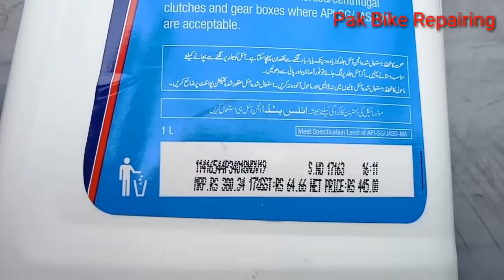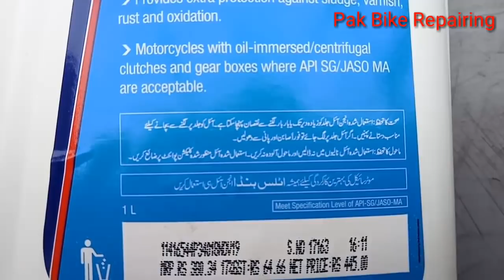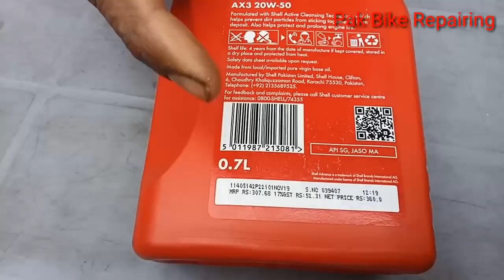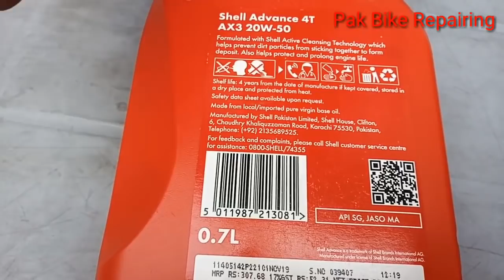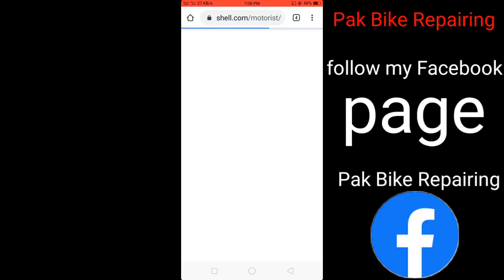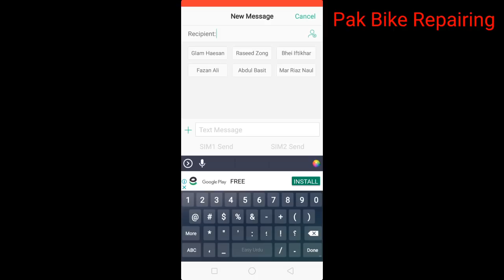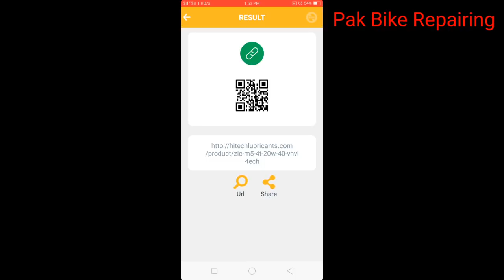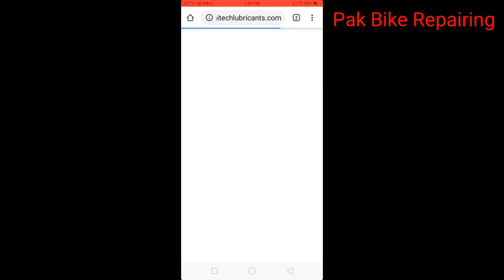What difference between Genuin and fake Engine Oil.How to Check Fake and Orignal Oil.